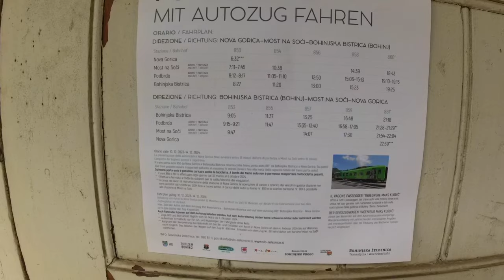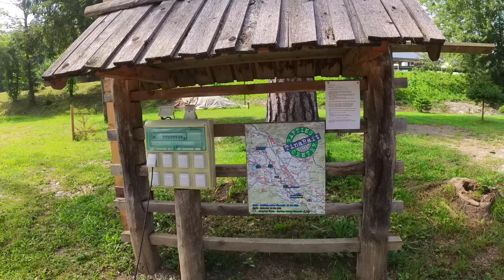#7 Abenteuerlich | mit dem Womo auf den Autozug | Rafting in Slowenien | es bleibt spanend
Abenteuer pur.

Viel Spass

Stellplatz am Fluß (Tina Rating)
Savska cesta, 4240 Radovljica, Slowenien
85HP+PR Radovljica, Slowenien

Trinkflaschen von Super Sparrow:
*Teppich Fahrerhaus
*12 V Staubsauger

*Votronic B2B Ladebooster VCC1212-3
*Votronic 1266 LCD-Batterie-Computer 200 S mit Smart-Shunt
*D+ Simulator von Büttner
*Solartasche Wattstunde 120 Wp